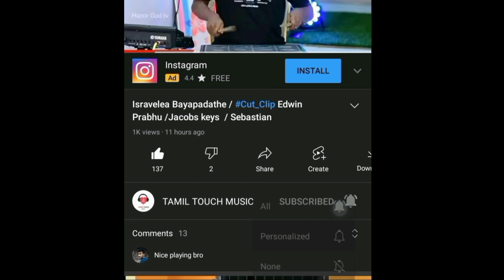Edwin Prabhu| Instrument Music 🎵🎶🎶 | Live